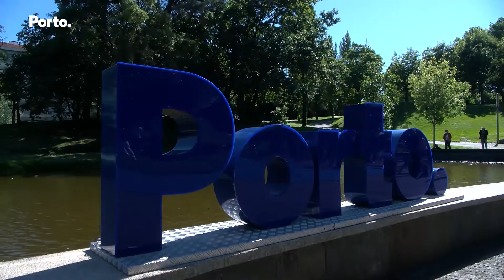Desporto no Bairro alargado a 3 modalidades | Surf, Skate e Breakdance